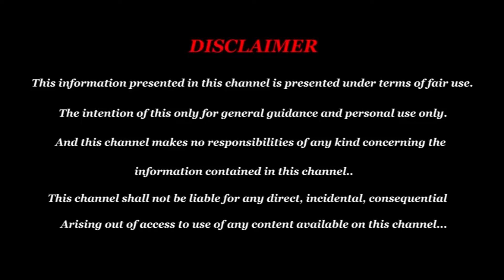Simmam Rasi Guru Peyarchi Palangal 2024 | சிம்மம் ராசி குரு பெயர்ச்சி பலன்கள் | Vedik Astro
Guru Peyarchi Palangal 2024 | Simmam | குரு பெயர்ச்சி பலன்கள் 2024 | Vedik Astro